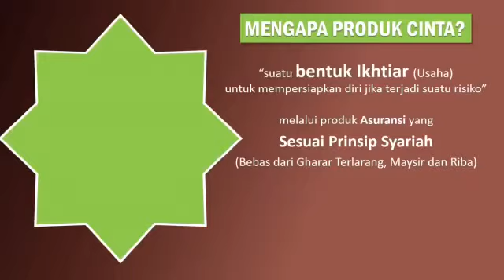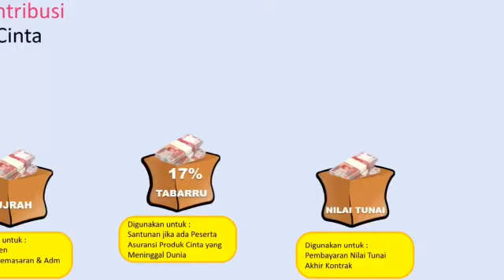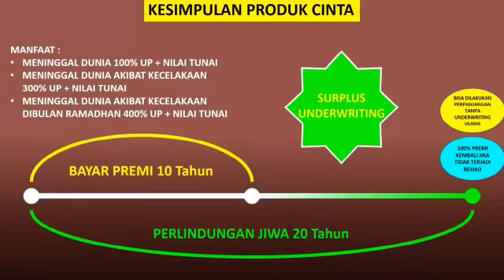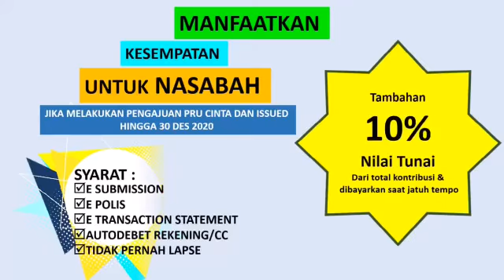Pru cinta??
Video from Santi Pm ,Ir.  Kalau ada yg ingin tanya tentang Pru Cinta ini boleh wa aq di 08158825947